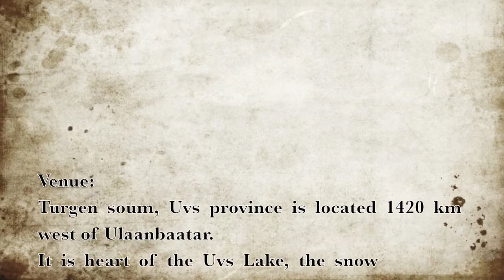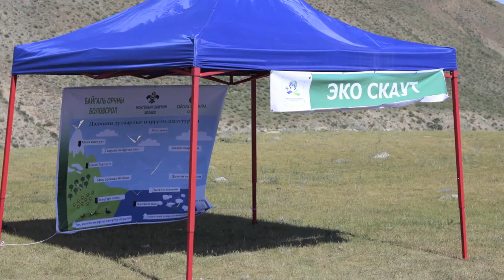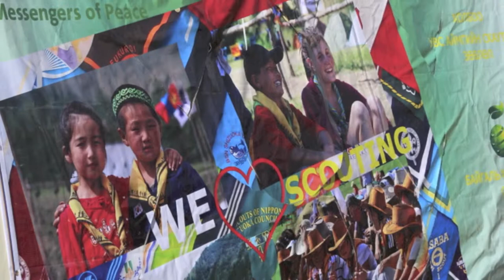Mop Mongolia Peace Camp 1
Camp was organized at 17-22 July 2015 in Turgen soum, Uvs Aiamg.
Theme of this  Camp was “Protect nature and Learn cultures” which providing programme for youth to understand environmental education and specially tradition and cultures Mongolian and Kazakh people protect their nature.
In this camp participants 126 scouts and 10 leaders from Bayan-Ulgii province, 128 scouts 12 leaders Govi-Altai province and 152 scouts and 15 leaders from Uvs province.